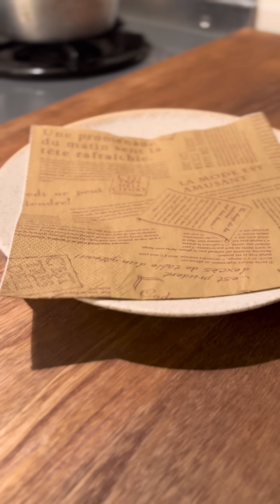朝にキメる【オニオンリング】はたまらねぇよな。/至高のおつまみ簡単オニオンリング作り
玉ねぎで作る最高のおかず、【オニオンリング】
サクサクジュワッと旨みが溢れる一品をぜひ食卓に召喚してくだせぇ！

【一人暮らしのおうちごはん】
皆様の食卓にもお力添えできるように
日々精進していきます！

よろしくお願いします！

その他SNSでも生活中！

【材料】
玉ねぎ1個
薄力粉大さじ2〜3
パセリ
レモン
塩少々

｛ころも｝
卵1個
ビール60g
薄力粉50g
片栗粉50g
マヨネーズ大さじ1
粉チーズ大さじ1
パプリカパウダー小さじ1
塩少々

【使用している道具の皆様】

『SALIU/まな板』

『SUMIKAMA/ペティナイフ』

『MISONO/筋引き』

『ZWILLING /16cmアルミパン』

『バッラリーニフライパン20cm』

『バッラリーニフライパン26cm』

『Riverlight/24cm鉄フライパン』

『中尾アルミ製作所/24cmアルミパン」

『CB JAPAN両手鍋20cm』

『貝印ターナー』

動画内フリーBGM
『まんぼう二等兵』様